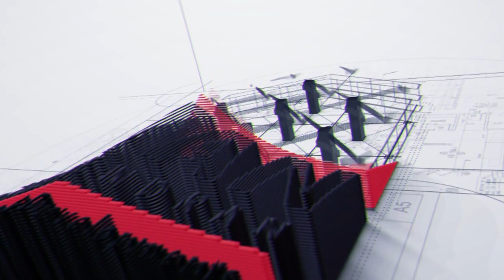#135-1075 Ellesmere Road Scarborough Lavan Nagulendran | Virtual Tour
#135-1075 Ellesmere Road Scarborough Lavan Nagulendran